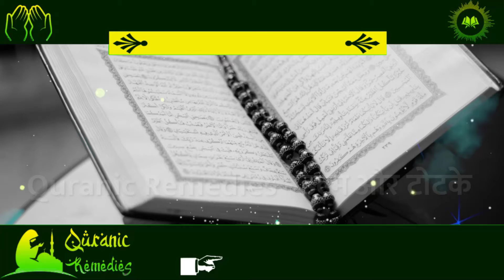Judai Ka Powerful Wajifa | Judayi Ka Amal | दो इंसानो को अलग करने का तरीका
Judai Ka Powerful Wajifa | Judayi Ka Amal
दो इंसानो को अलग करने का तरीका |

Do Logo Ko Alag Karne ka Powerful Wazifa
2 लोगो में रिश्ता खत्म हो जाएगा
2 Logo Ko Judaa Karne Ka Amal
Judaai ka amal by Live wazifa
दो लोगों को अलग करने का ताबीज़
दो लोगों में घर बैठे ही करवाएं लड़ाई
Judai Dalne Ka Powerful Amal
Do Logo Me Nafrat Dalne Ka Taweez
घर बैठे ही दो लोगों को अलग करने का प्रचंड टोटका
Do Logo Ko Alag Karne Ki Dua Aur Wazifa
Do Logo Ko Alag Karne Ki Dua
दो लोगो को हमेशा के लिए अलग करने का सरल उपाय
दो लोगों को जुदा करने का वजीफा
judai Ka Amal
talaq karane ki Dua
wazifa for divorce
सिर्फ उड़द की दाल से करें दो लोगों को अलग
मोहब्बत का ताक़तव का अमल